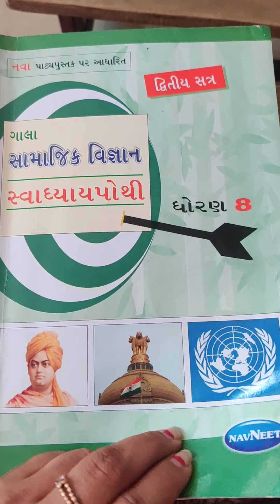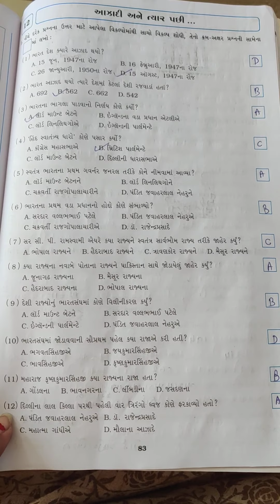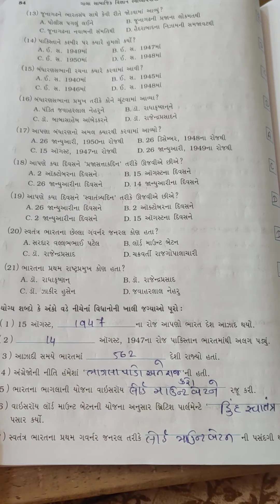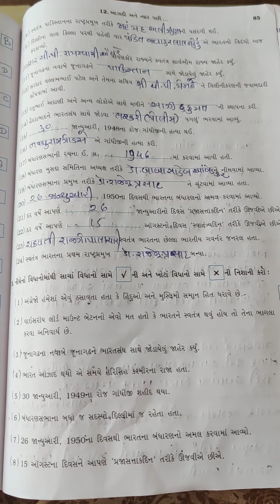SST Std 8 th Ch 12 Aazadi ane Tyar Pachi Svadhay pothi na javabo Part 1